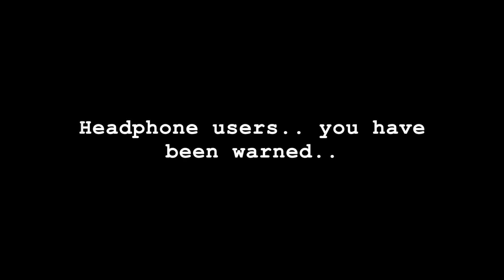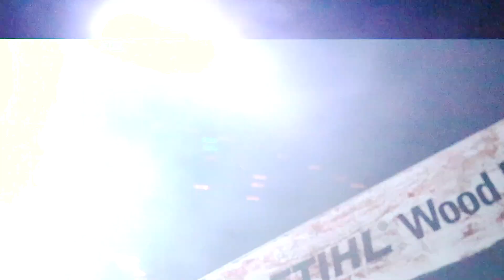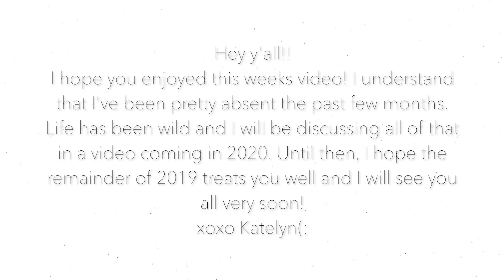PV Slaughterhouse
Hey y'all!! In this video, we take on the PV Slaughterhouse in Rainsville, Alabama and let me just tell you.. they didn't disappoint. If you have the chance before Halloween, go check them out! They do an awesome job!!

                                       Katelyn Masters